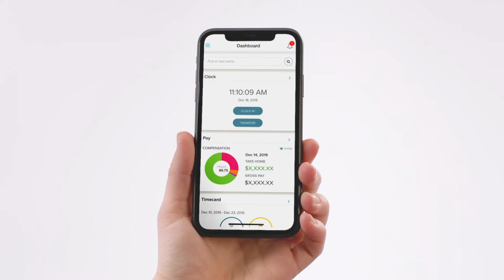The ADP Mobile App: Connected Virtually, Anywhere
Connect virtually. Virtually anywhere. With over 22 million lifetime registered users, the ADP Mobile App is the leading-edge solution connecting people to their vital Pay and HR information. At ADP we're designing a better way to work - whenever and wherever work gets done. Download the ADP Mobile App for free through Apple's®App Store® for iOS devices and Google Play® for Android® devices.